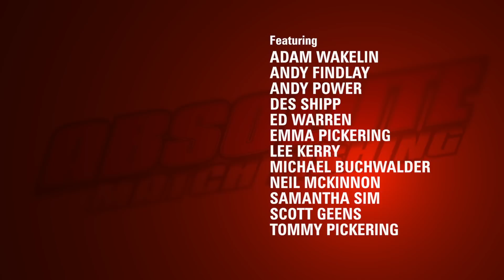Preston Innovations Absolute Match Fishing SE03 EP06